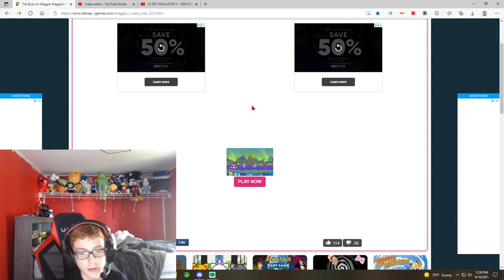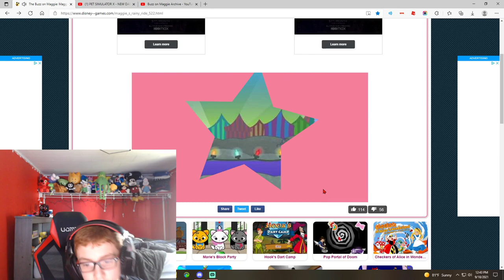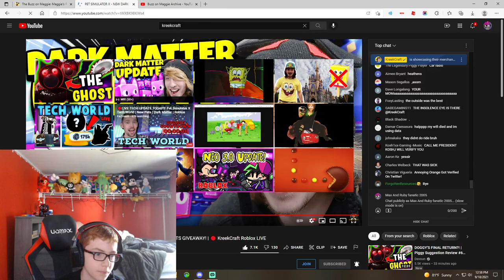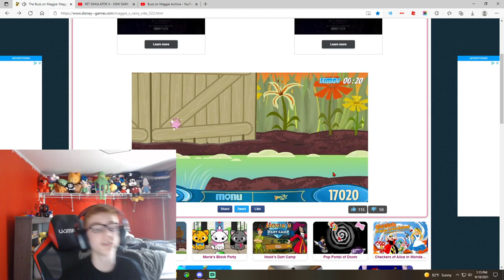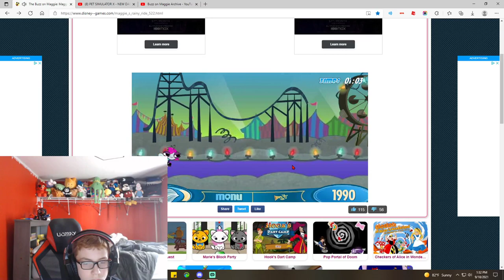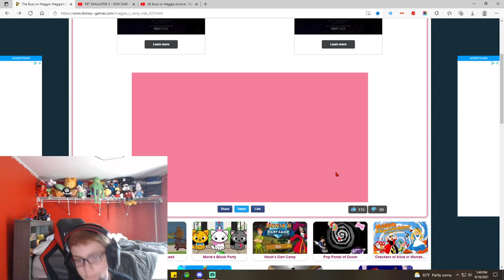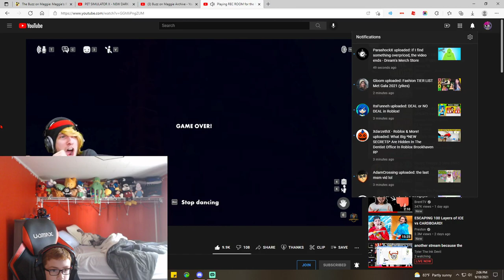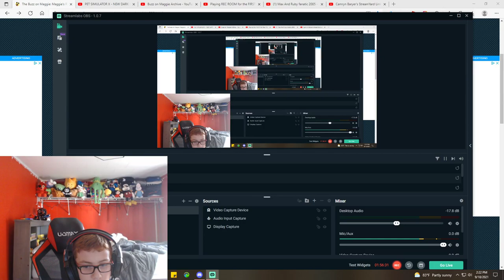DISNEY MADE ME RAGE WITH LASER EYS | THE BUZZ ON MAGGIE MAGGIE'S RAINY RIDE!!!!!!!!!!!